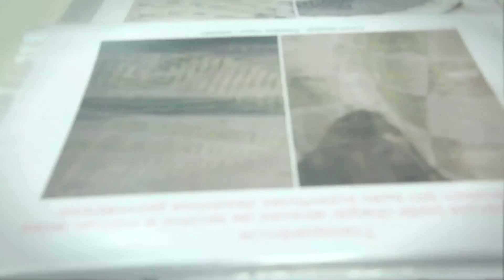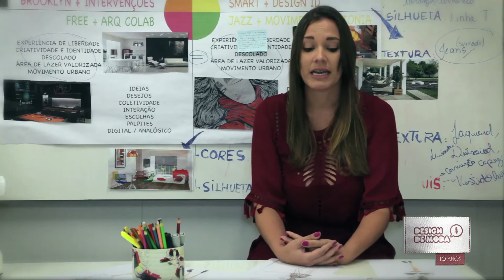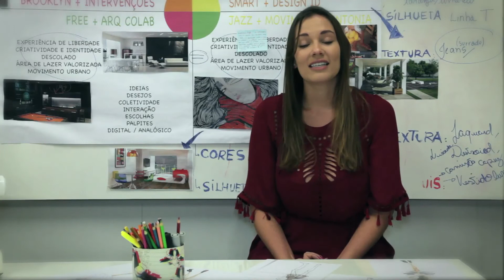Especial | Moda 10 Anos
Curso de Design de Moda da Unochapecó completou 10 anos. Conheça a trajetória, desafios e vitórias do curso.